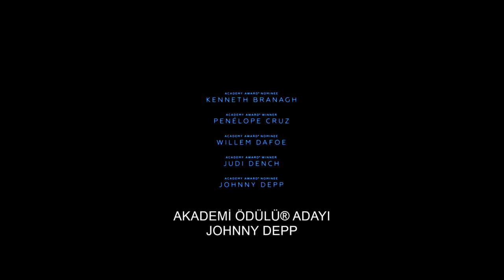Doğu Ekspresinde Cinayet | Altyazılı İlk Fragman | 10 Kasım 2017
Agatha Christie'nin romanından uyarlanan, zengin oyuncu kadrosuyla dikkat çeken Doğu Ekspresinde Cinayet, 10 Kasım'da vizyona girecek.

Yönetmen: Kenneth Branagh
Senaryo: Michael Green
Bağlı Kalındığı Roman: Agatha Christie
Yapımcı: Ridley Scott, Mark Gordon, Simon Kinberg, Kenneth Branagh, Michael Shaefer, Judy Hofflund
Oyuncular: Tom Bateman, Kenneth Branagh, Penélope Cruz, Willem Dafoe, Judi Dench, Johnny Depp, Josh Gad, Derek Jacobi, Leslie Odom, Jr., Michelle Pfeiffer, Daisy Ridley, Marwan Kenzari, Olivia Colman, Lucy Boynton, Manuel Garcia-Rulfo, Sergei Polunin.

Avrupa'ya yapılan hesapsız bir tren yolculuğuyla başlayan hikaye hızla, şimdiye kadar söylenmiş en şık ve en heyecanlı gizemlerden birine dönüşür. En çok satan yazar Agatha Christie'nin “Murder on the Orient Express” adlı romanından uyarlanan filmde, herkesin şüpheli olduğu bir tren üzerinde mahsur kalan on üç yabancının hikayesi anlatılıyor. Bir adam, katil tekrar saldırmadan önce bulmacayı çözmek için zamana karşı yarışmak zorundadır. Kenneth Branagh’ın yönettiği filmin oyuncuları Penelope Cruz, Willem Dafoe, Judi Dench, Johnny Depp, Michelle Pfeiffer, Daisy Ridley ve Josh Gad’dir.